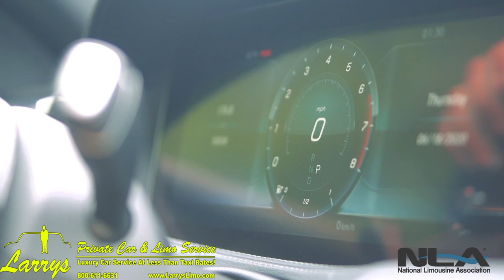Larrys Limo Safety Video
What Larry’s Limo is doing to keep our clientele safe during COVID 19 pandemic. Our offices are still open 24/7 with live operators.